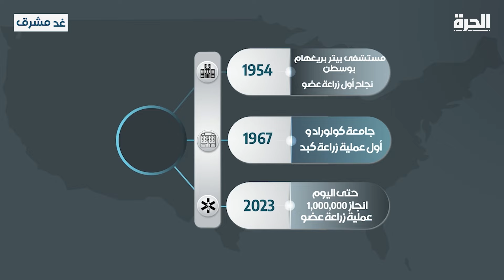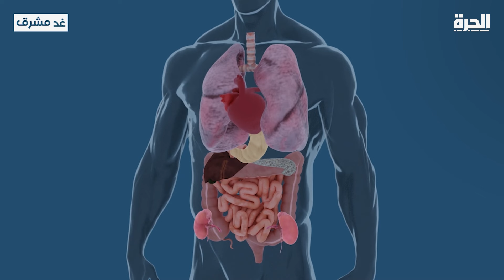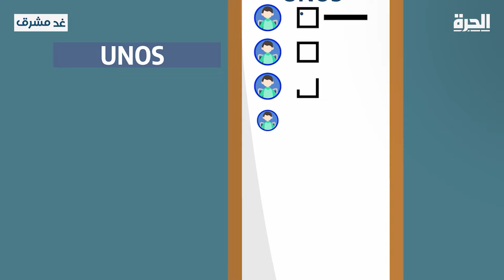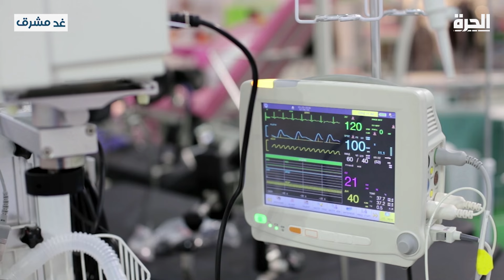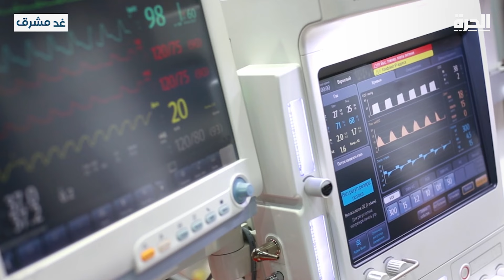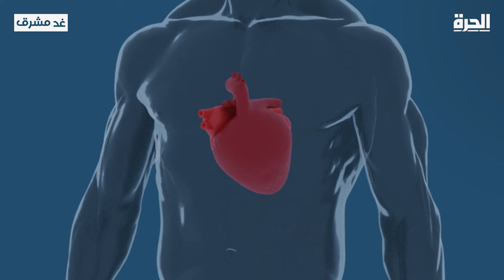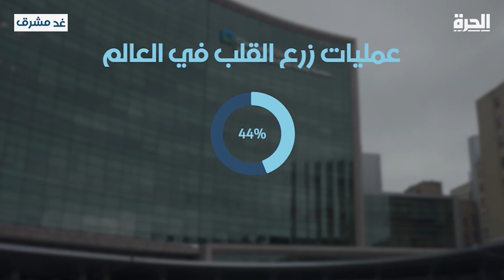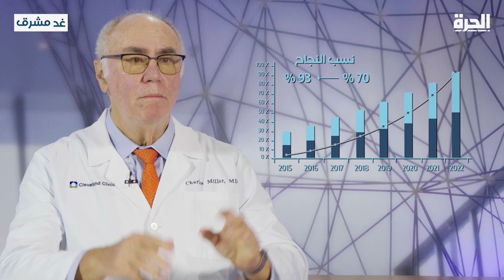غد مشرق | الأشعة ما فوق البنفسجية "البعيدة"، سلاح ضد الفيروسات والأمراض الموجودة في الهواء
حديثًا، توصّل علماء أميركيون إلى ابتكار سلاح جديد في معركتنا ضد الفيروسات والأمراض الموجودة في الهواء من حولنا والتي لا نراها. أحدث أنواع الأشعة ما فوق البنفسجية، سلاح كان يُعتبر فتاكًا للفيروسات ولكنه أيضًا ضار بصحة الإنسان، بات اليوم آمنًا وأكثر فعالية بفضل الابتكار والبحوث في الولايات المتحدة: إنها الأشعة ما فوق البنفسجية "البعيدة".

حمل تطبيق "الحرة كونيكت" للتلفزيونات والهواتف الذكية:

أمازون فاير